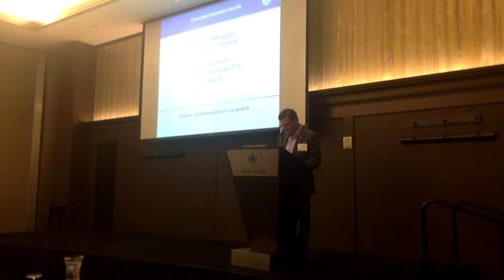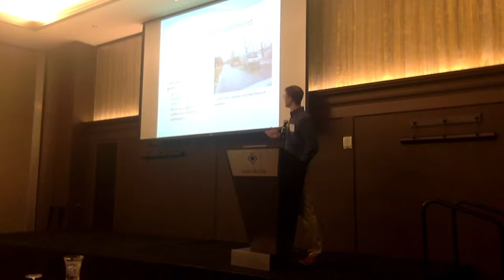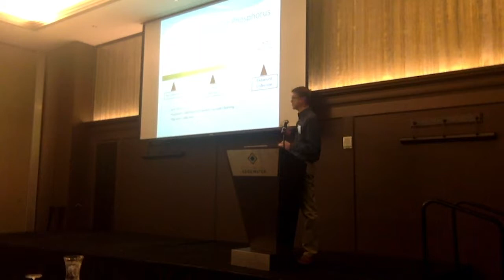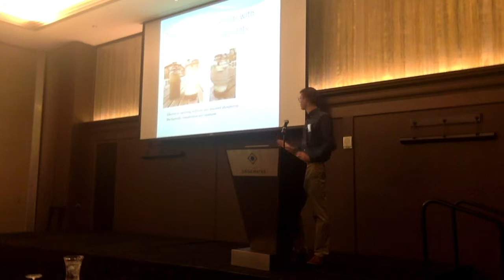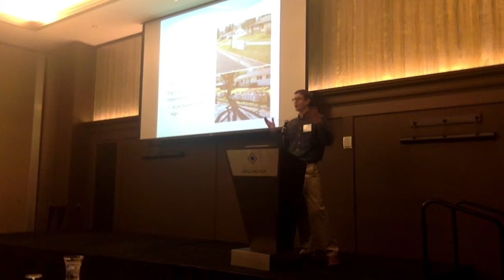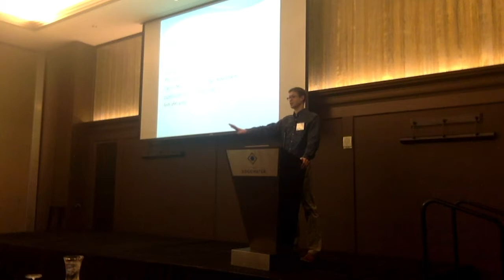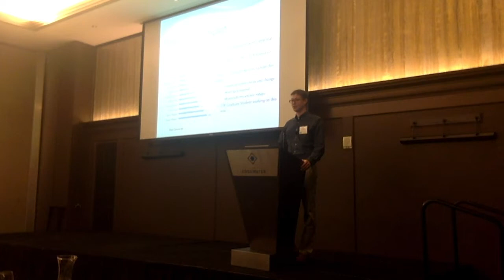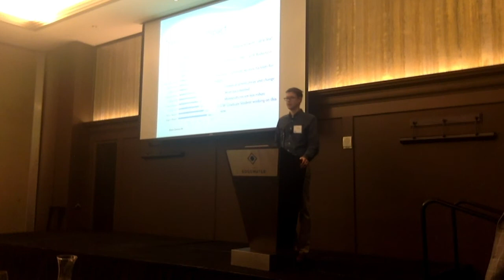Yahara Lakes 101 with Phil Gaebler - Rake for Our Lakes: Urban Leaf Management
Trees benefit cities by providing shade, purifying the air, absorbing rain water and creating natural habitats in our urban environments. However, each fall leaves create a phosphorus rich layer on the ground that is a major source of nutrient pollution to our lakes. The City of Madison and the United States Geologic Survey have been conducting a research project for the last 5 years in an attempt to quantify impacts of leaf management on water quality. This talk will cover results to date and describe how YOU can reduce leaf impact on the lakes.